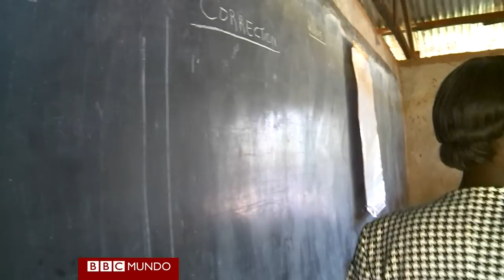La alumna de primaria más vieja del mundo estudia en Kenia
Su escuela asegura que es la alumna de primaria con más edad en el mundo. Priscilla Sitienei tiene 90 años y va a la escuela en Ndalat, un pueblo de Kenia. En esa misma localidad trabajó durante 65 años como partera e incluso trajo al mundo a algunos de sus compañeros. Hoy en día Priscilla cumple otro sueño, aprender a leer y escribir, y para ello estudia en la misma clase que seis de sus bisnietos.